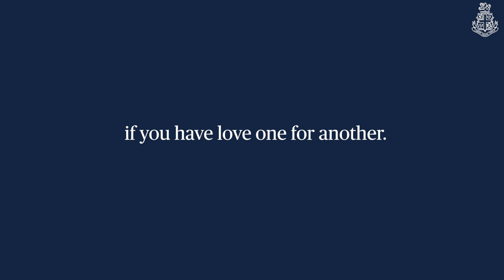Last Chapel of Term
Elvis is in the building... or in Chapel at least.

Rev Jonny Wylie is taking our fancy dress fundraising in aid of The Teenage Cancer Trust seriously this month! Join him and special guests to celebrate the last chapel service of term

Thanks to Robyn L for this week's reading and Mrs Sim Sayce and Madeleine S for this week's music.